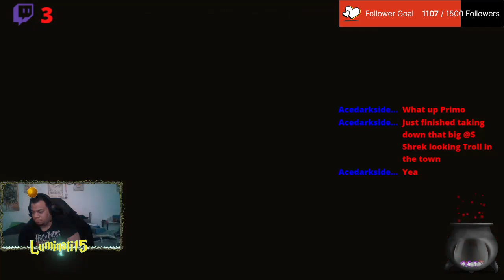DPG Gaming Presents: DPG Early Exclusive!!!!! Pt.4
Join Luminati15 as he plays Hogwarts Legacy During Early acess.